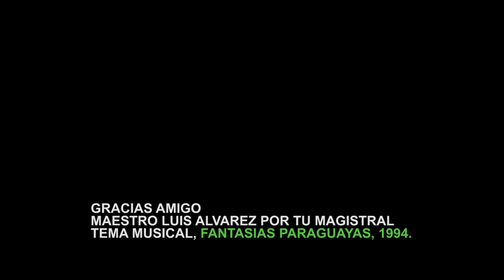Mujeres Paraguayas - Noelia Quintana y Ana Leydis Jiménez - parte 2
En este capítulo, conoceremos al compañero de vida y proyectos de desarrollo de Ana. Jaume el Catalán.  Y propuestas de KATUETE  para la brevedad.